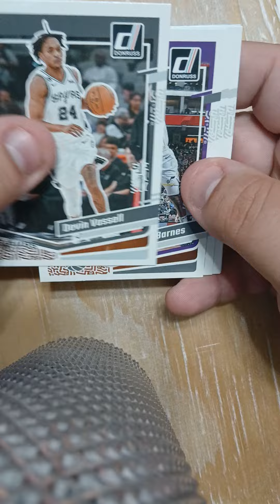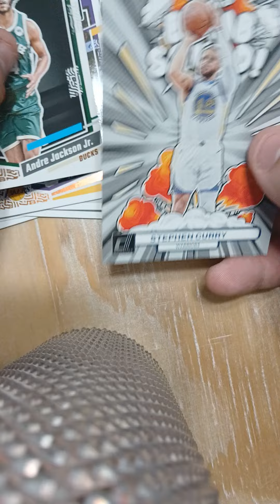donruss basketball cards rip